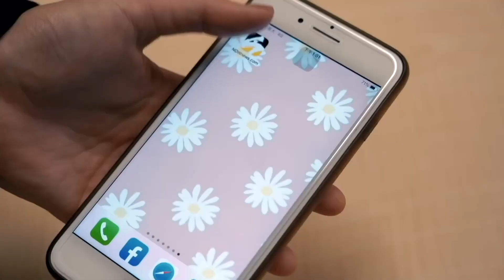亞冠賽直擊／中華啦啦隊瑟七一夕爆紅！季軍賽賣力跳應援還上演「地板動作」｜NOWnews